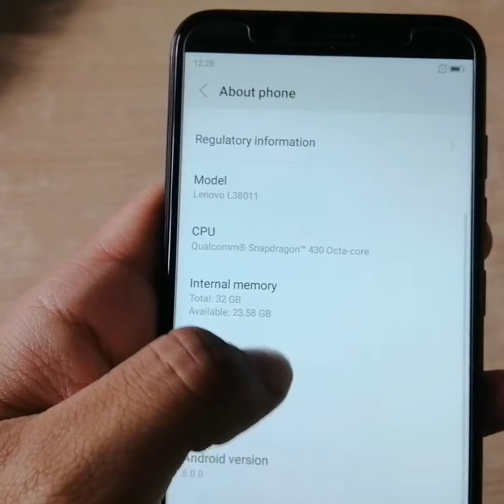Lenovo K5 Play Unboxing. (Features, Camera Test all review)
Its my first Unboxing So please dont take it seriously.  Just for fun i have made this video. Watch it full.